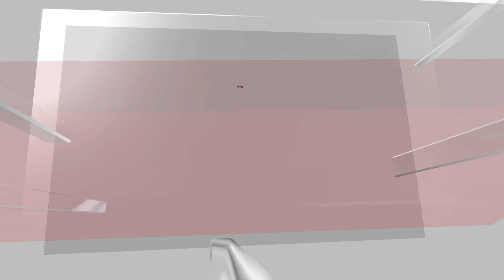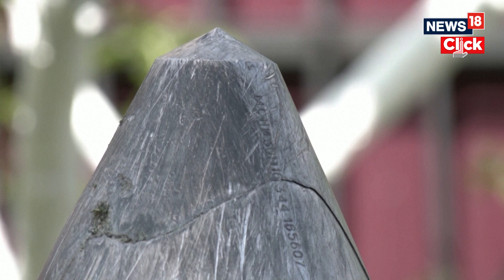Ukraine Claims To Shoot Down Volley Of Russian Hypersonic Kinzhal Missiles | Ukraine War | News18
Ukraine said on Tuesday it had shot down six Russian hypersonic Kinzhal missiles in a single night, thwarting a superweapon Moscow had previously touted as all but unstoppable.

n18oc_world